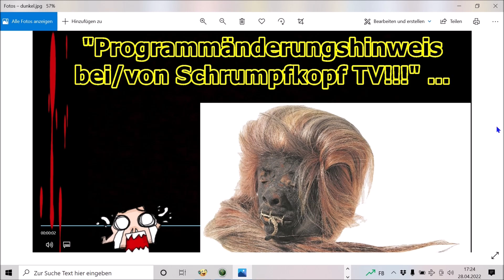„Programmänderungshinweis bei/von Schrumpfkopf TV!!!“ ...